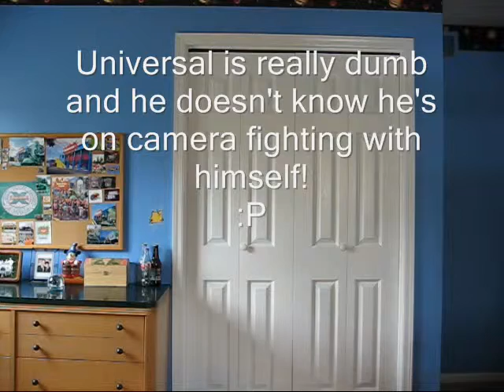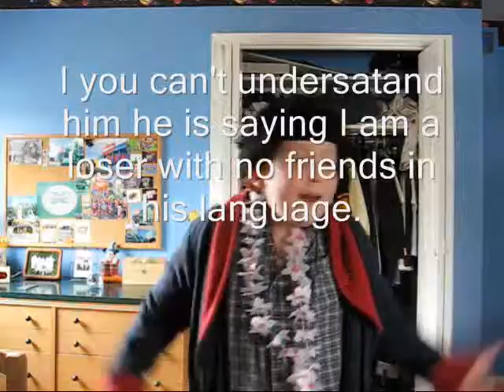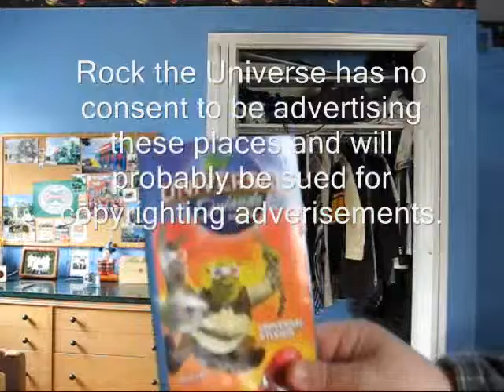Rock The Universe Special!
This was supposed to be a show, but due to low reception and a decision by myself, the show was canceled before the completion of the second episode. This was a special really about nothing, so just enjoy! Originally uploaded March 2007.